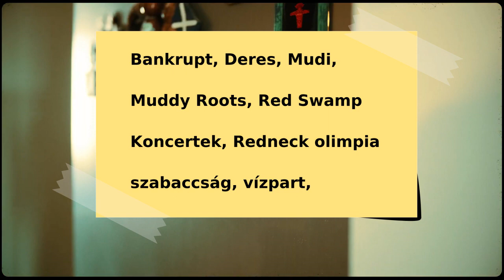Mudi - A redneck találkozó legmérgesebb zenekara?